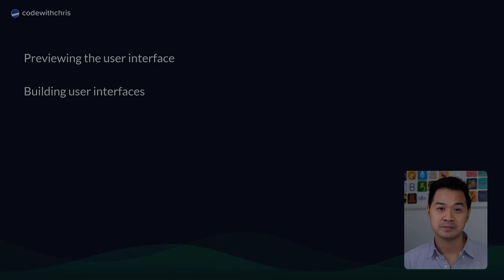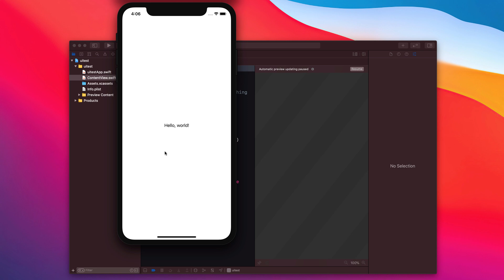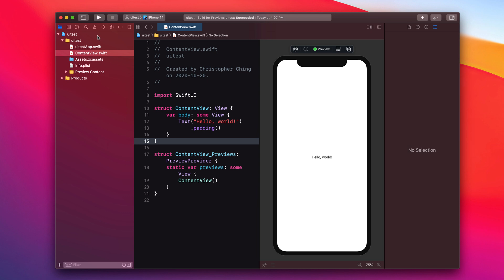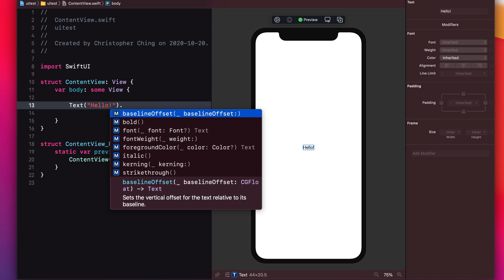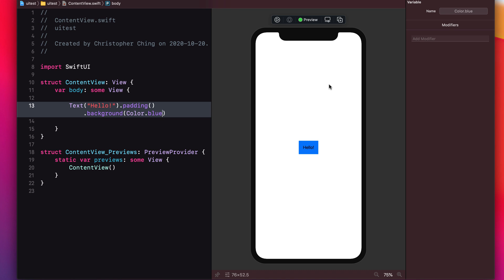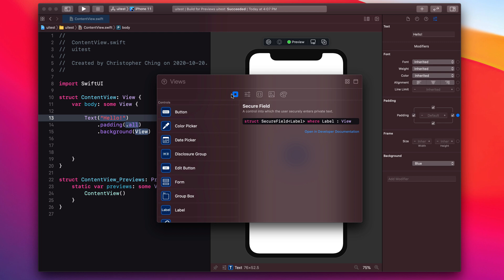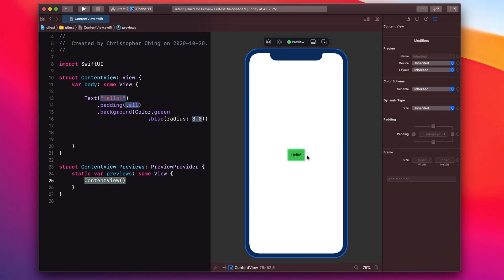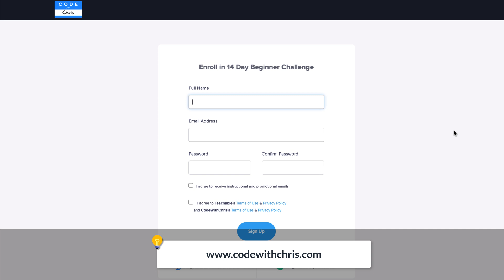Build User Interfaces with SwiftUI - Lesson 3 (How To Make An App)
In this lesson, I’ll show you how to use Xcode to build user interfaces with SwiftUI. We’ll start by learning how to preview the app so that we can see what the user interface looks like. Then I’ll demonstrate how to use Xcode to visually construct the user interface, or UI for short.
PS. This is part of the How To Make An App (SwiftUI) series.

⏱ Timestamps ⏱
00:00 Intro
01:18 Create a new Xcode project
01:43 Previewing the app in the iOS Simulator
02:43 The Preview canvas
04:10 Configure the Preview canvas
04:38 Building the User Interface
06:08 Text view element
06:34 Padding modifier
07:19 Background color modifier
08:08 Building UI visually
12:37 Conclusion